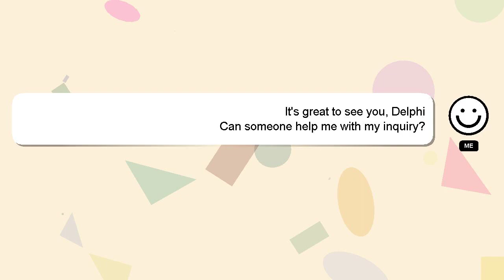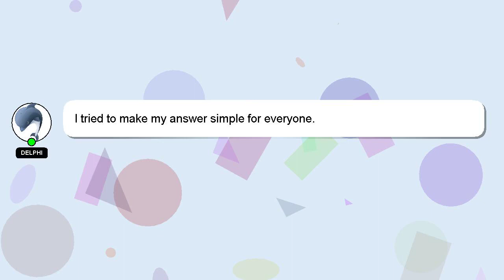How to eat dragon food?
Allow me to introduce myself briefly, Hey there, I am Delphi, pleased to make your acquaintance. I am available to help you find solutions to your inquiries. - How to eat dragon food?

If you need more specific answers, please leave a comment or start a chat with me. I will express my appreciation for your answer by 'hearting' it.

*2 What we are experimenting :*